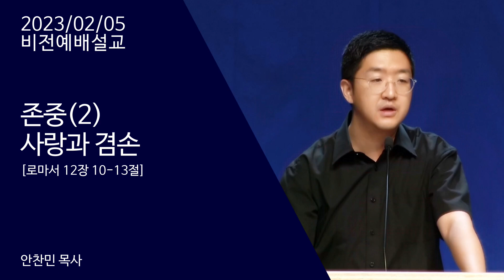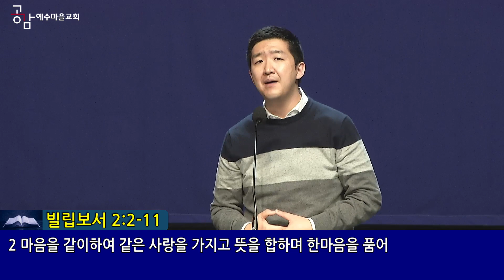230205 비전예배설교 "존중(2)" 안찬민목사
공감 예수마을교회 23/02/05 비전예배설교

제목 : 존중(2) 사랑과 겸손
성경 : 로마서 12장 10-13절
설교 : 안찬민목사